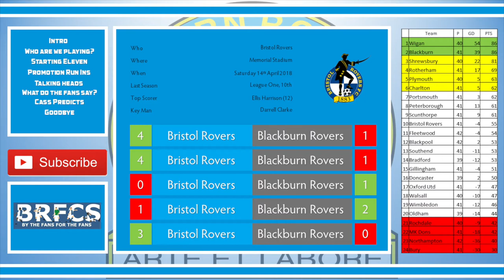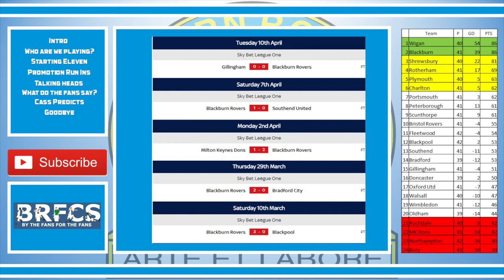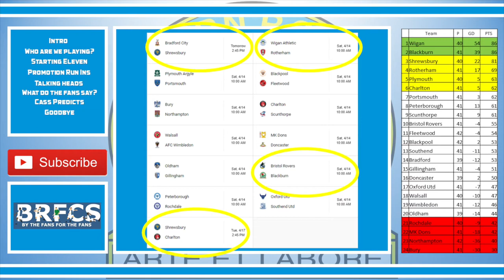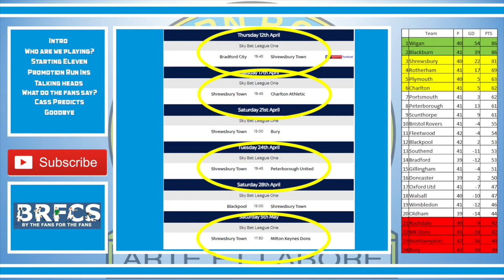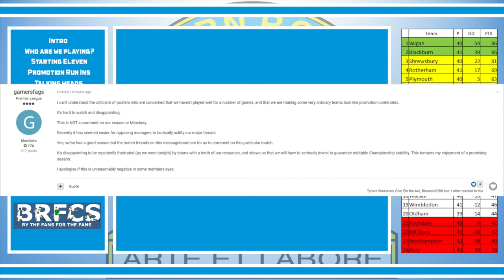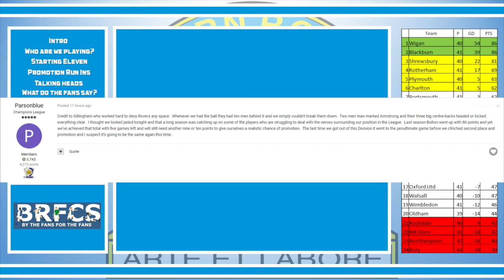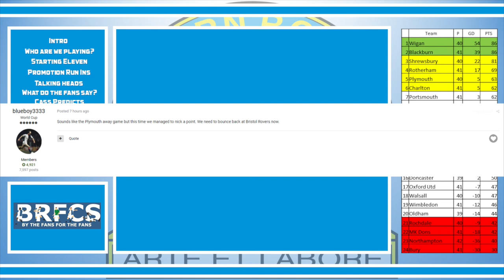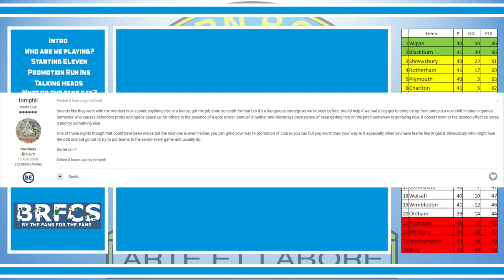Bristol Rovers vs Blackburn Rovers| Match Preview | April 2018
56% |||. 28.4K/50K

Stevie Wotsa

. 28% 7/25

Blackburn Rovers hope to get back to winning ways at the first time of asking when they take on 10th placed Bristol Rovers.

With Wigan Athletic and Shrewsbury Town still putting Blackburn under pressure every point that us dropped seems like a massive dent to any teams promotion push.

With Rovers drawing away to Gillingham, they need to get all 3 points via a difficult away day against a revitalised Bristol Rovers side that seem to be safe from the drop and a few points off a playoff push.

Hear the thoughts from the manage the fans and of course the cat.

Match review will follow the final whistle right here on Blackburn Roverseas.